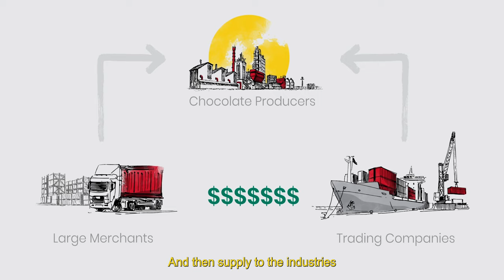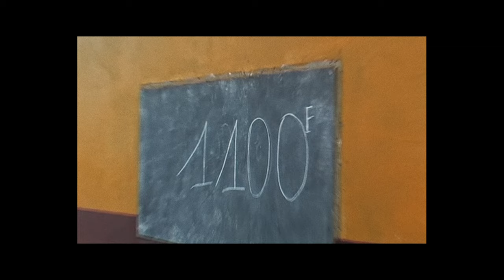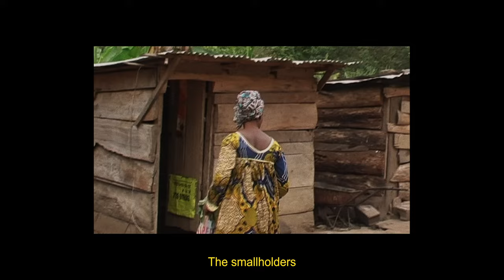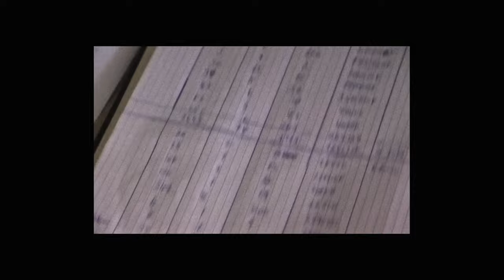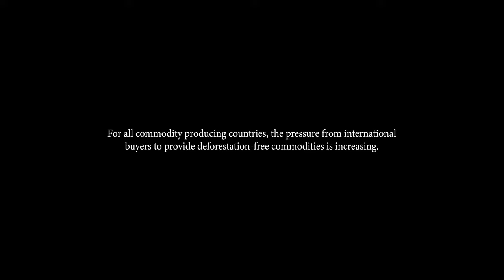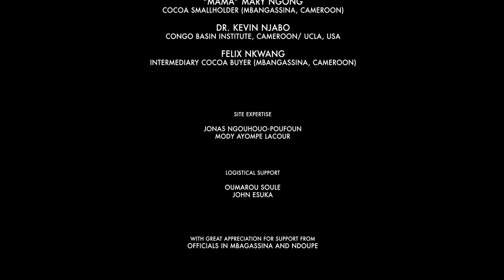A Smallholder's Voice | Documentary on cocoa and palm oil farmers in Cameroon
Amid many economic and social challenges, cocoa and palm oil smallholders in Cameroon have established their farms as a source of income for themselves through entrepreneurship and determination – but today, they face new challenges. Thin (or absent) profit margins, unstable markets, changing consumer demands, conflicts and unpredictable climatic patterns complicate their livelihoods now more than ever. But do they have the necessary resources to adapt to these changes?

Over half of Cameroon’s population works in the agricultural sector, and Jean-Marie, Chantal, Jean-Jacques and Mama Mary open up their worlds to us, voicing the concerns and hopes of millions of smallholders across the country.

About the GCRF Trade, Development and the Environment Hub (TRADE Hub): The Trade, Development and the Environment Hub (TRADE Hub), led by UNEP-WCMC, was established as part of a suite of hubs designed to address 12 development challenges of global significance by UKRI’s Global Challenges Research Fund. Researching trade in wild species and agricultural commodities, our Hub seeks to address the longstanding tension between trade-induced economic growth, environmental and social impacts, especially for vulnerable population groups. The work is critically relevant to current global debates from farmers and forest users, through to business and finance agencies, supply chain actors and consumers and those setting national and global policy and laws.

About the Congo Basin Institute, Cameroon: The Congo Basin Institute is a joint initiative of the International Institute of Tropical Agriculture and UCLA. IITA and UCLA are leading a multi-institutional initiative to develop the Congo Basin Institute to be a model for how universities, NGOs, and private businesses can partner in international development.

FILM CREDITS
Producer: Johan Eriksson
Director: Clara Wetzel
Director of Photography: Fanny Lindstrom
Editors: Johan Selin, Johan Eriksson, and Fanny Lindstrom
Colourist: Camilla Liliestrand
Sound Design: Robin Carlheim
Executive Producer: Amayaa Wijesinghe
Animation: animation.lk